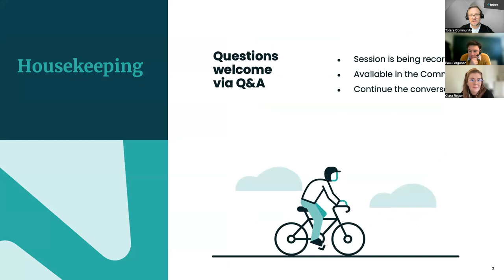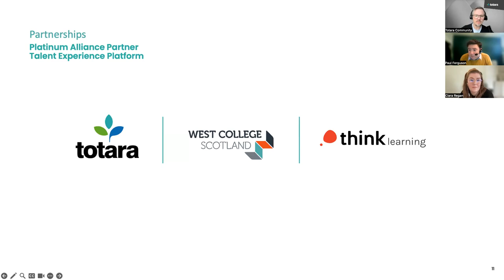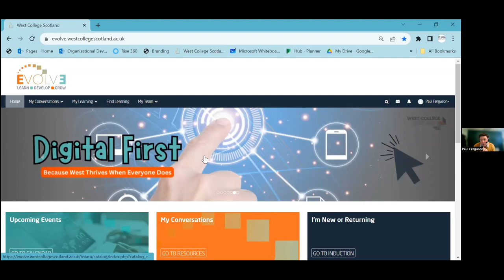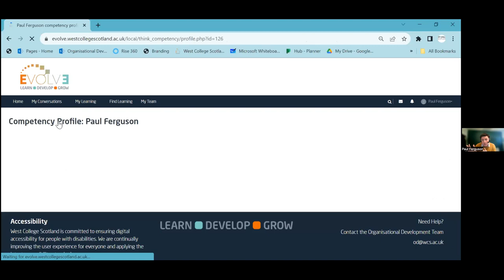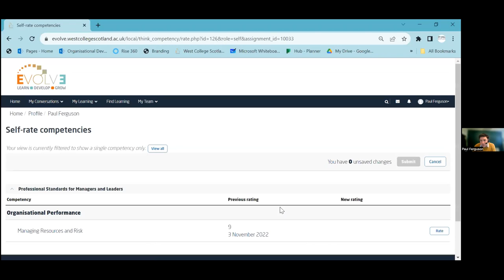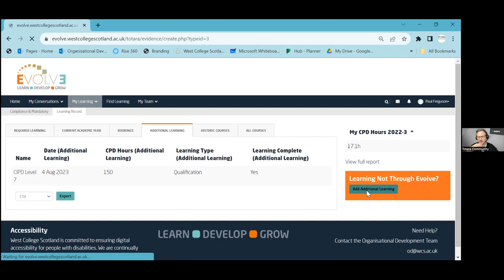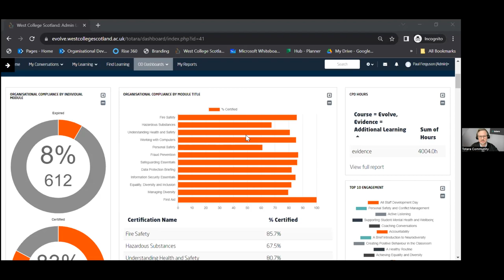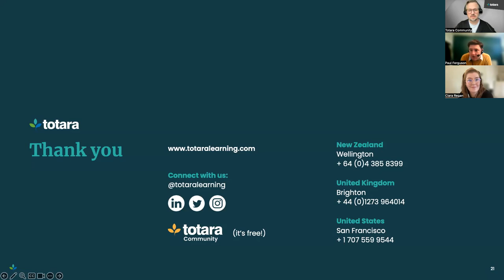How to put your people at the heart of your Talent Experience Platform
In recent years West College Scotland have completely reimagined their LMS. But, when it came to starting fresh, the team took their time to understand the needs of their people before jumping into building a solution. West College Scotland is a Further and Higher Education College with campuses and learning centres based in Clydebank, Greenock and Paisley.

Paul Ferguson, Organisational Development Manager, joined the team in 2021, and when he arrived, he found that self-directed learning was non-existent. All employees had access to was a simple landing page that linked out to mandatory learning content, leaving little to be desired when it came to compliance and learner engagement. Paul used Totara, implemented by Think Learning, to help build a user-led experience.

Take a look at their platform now in this on demand webinar from the Totara.Community.

You can learn more about Totara at Totara.com